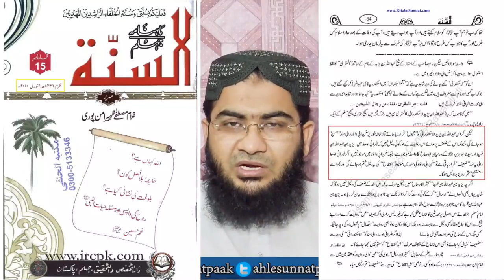Sheikh Zubair Alizai (Rah) Ne Ruju Kiya - Mirza Ali /Hafiz Abu Yahya Noorpuri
Sheikh Zubair Alizai(rah) Ne Kis ki Tahqiqe Pahr ke Ruju kiya - Engineer Muhammad ali mirza ya phr Hafiz abu yahya noorpuri